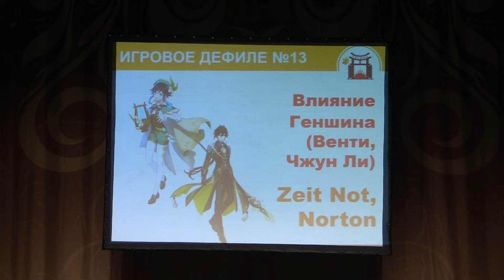Тогучи ноябрь-2021ИГРОВОЕ ДЕФИЛЕ №13 Влияние Геншина ( Венти, Чжун Ли) - Zeit Not, Norton